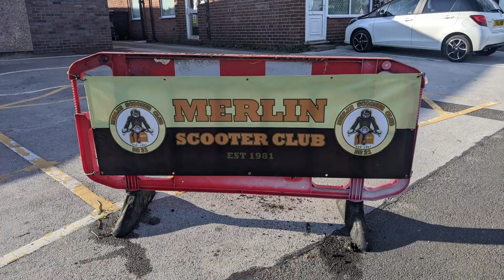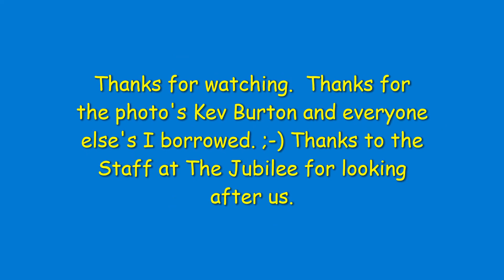Merlin's EMSA night @ Chaddesden Jubilee Club. Wednesday 31st August 2022.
Photographs taken on the night.